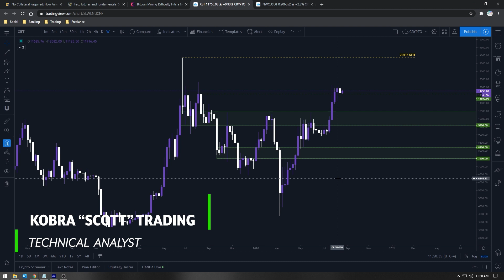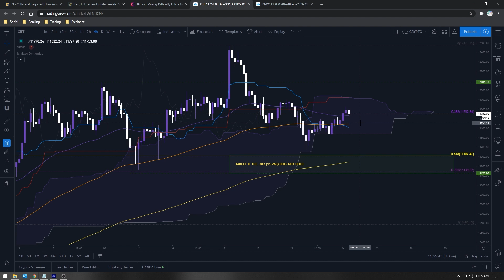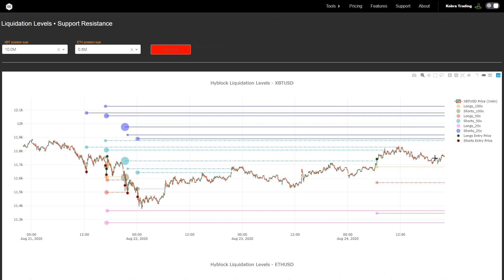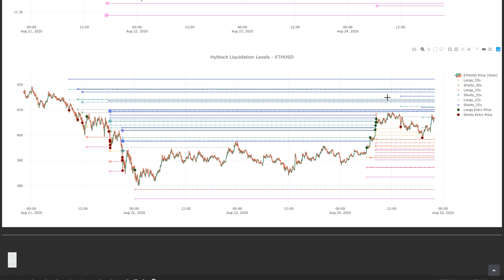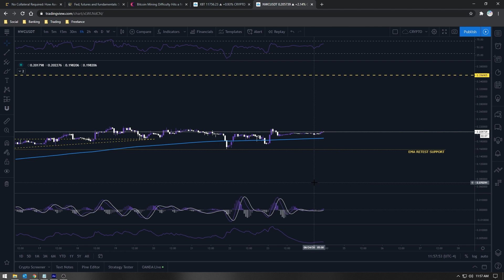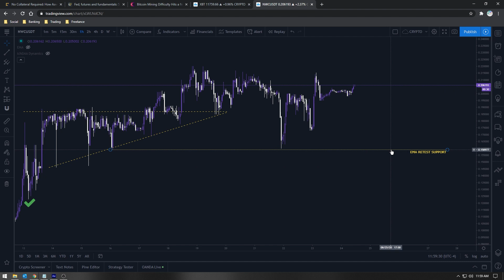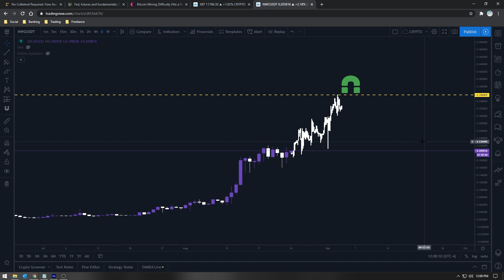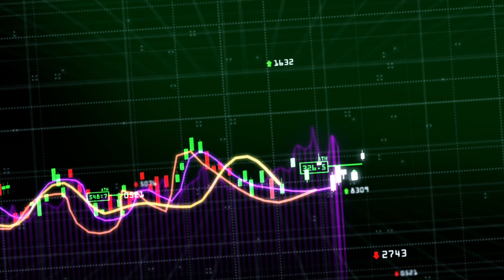IS THIS THE NEXT 10X COIN? BTC Liquidation Level Analysis.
Trade with me & get up to a $90 Trading Bonus!

Seeking private customized 1-on-1 Trading Education?

BTC: 1AsoknDBL3WDwiQgweVxVLS8hABus87jQe
ETH: 0x0D948a7e0027A7c34F0C0Bcbc3f6eAe789252a84